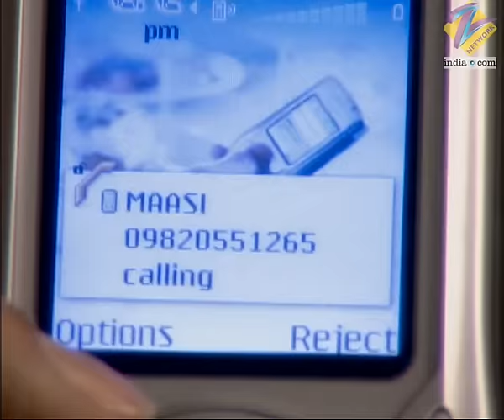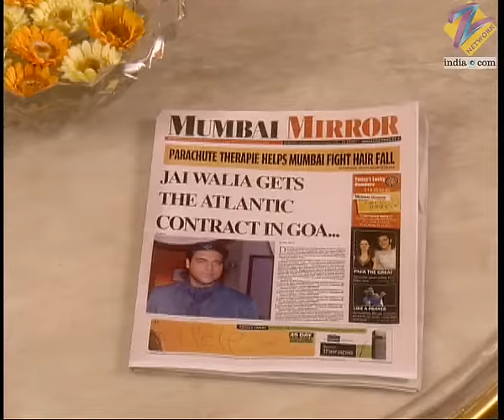Pia ने क्यों बुलाया Bani को मिलने के लिए? | Kasamh Se | Episode 84 | Zee TV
On seeing Jai with Roshni, Billo Maasi strategises their return to Mumbai, which upsets Roshni. Pia asks Bani to meet her. Billo Maasi asks Jigyasa to give the safe keys to Bani.